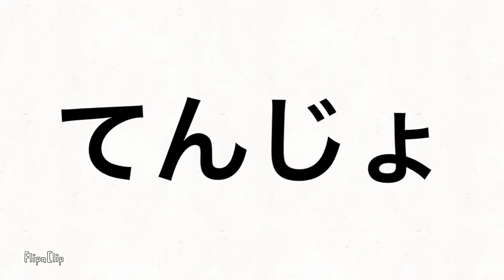DIY素人主婦が好奇心だけで天井を壊してみた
【天井を壊す】
I’m renovating my room